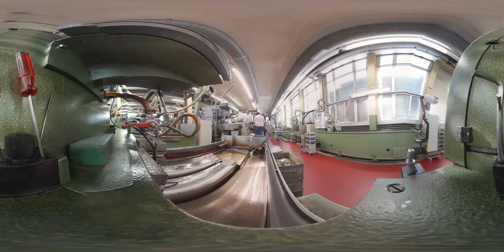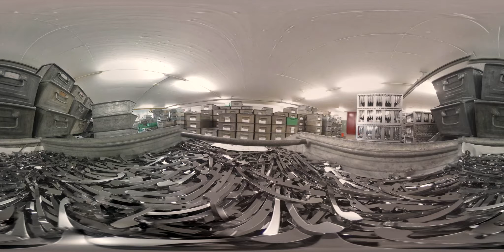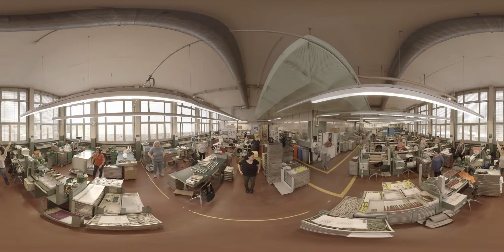«Virtual Reality» Video from Victorinox factory Switzerland.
Producing a swiss knife, at the Victorinox factory in Switzerland.